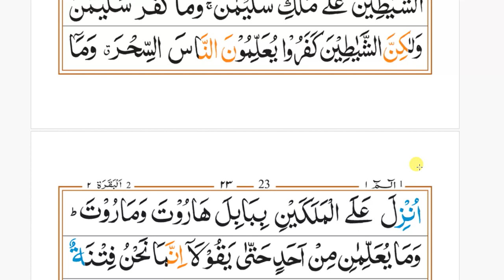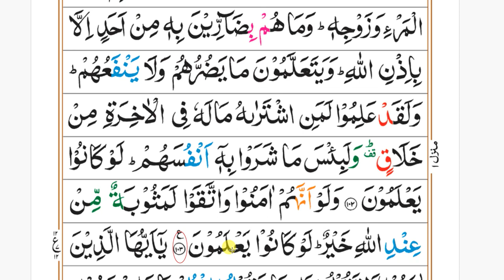Surah 2 Al Baqarah |Ayat 97 to 103 Ruku12 word by word